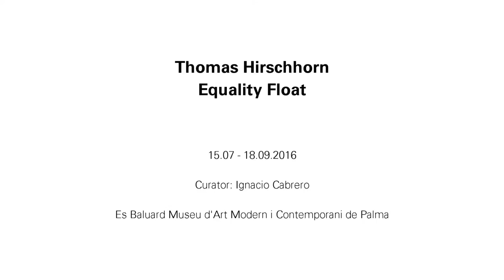Ignacio Cabrero, comisario de “Thomas Hirschhorn. Equality Float”, analiza la exposición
Ignacio Cabrero, comisario de "Thomas Hirschhorn. Equality Float", analiza la exposición que Es Baluard dedica a este artista internacional, gracias al apoyo de la Fundación Suiza para la Cultura Pro Helvetia.